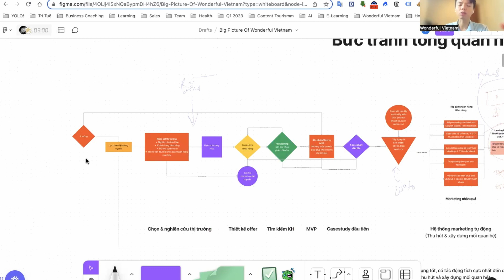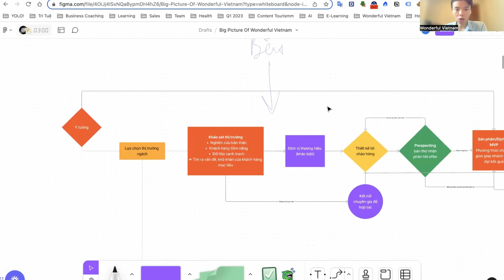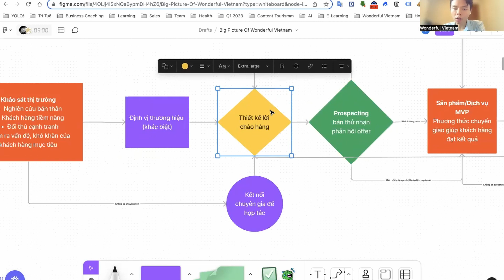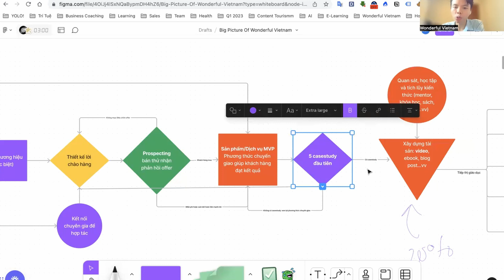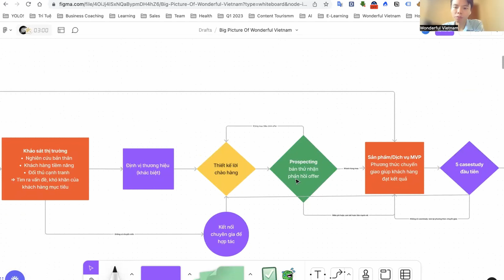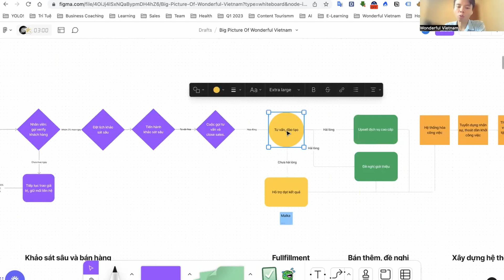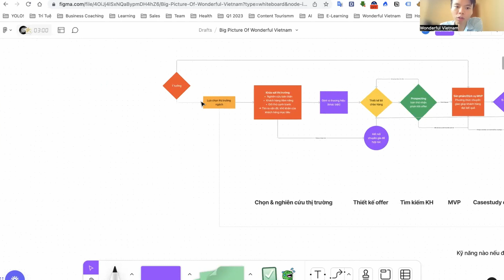Quy trình phát triển kinh doanh du lịch tận dụng đòn bẩy internet